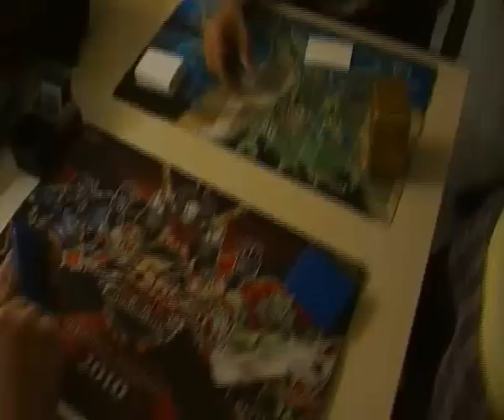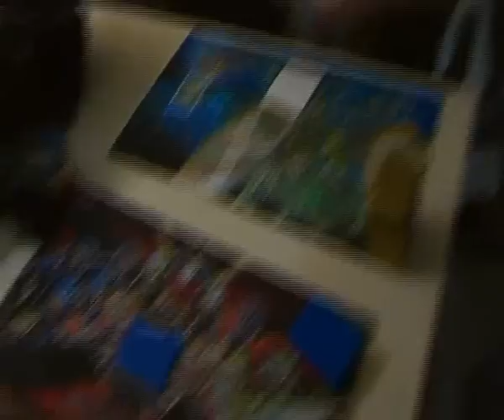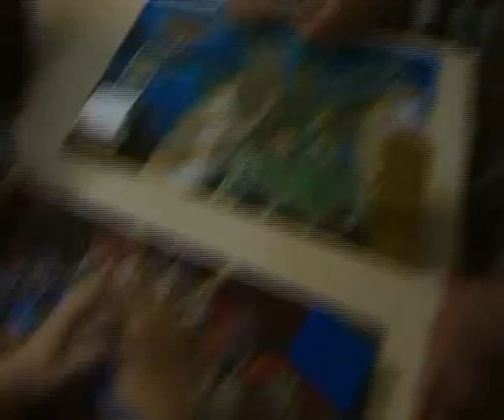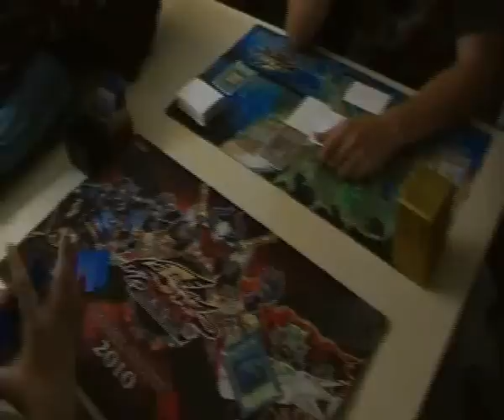Kontoudis (Ksekoloudis) VS Houris Part 1 - Top 4, Summer Tour Greece 2010